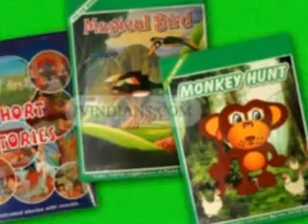Education CDs supplier ct 9841023115